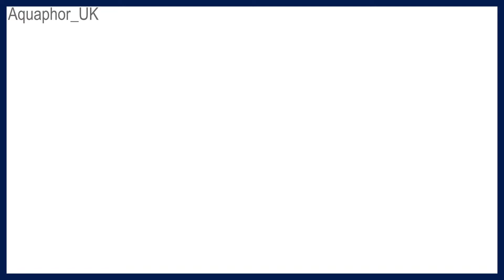Eucerin UreaRepair Plus Émollient 10% D’Urée Peau Très Sèche - Publicité télé/TV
Eucerin UreaRepair Plus Émollient 10% Urée offre aux peaux extrêmement sèches, irritées et squameuses les soins quotidiens dont elles ont besoin.
La formule contient de l’urée, des céramides et d’autres facteurs naturels d’hydratation (NMF) qui fixent les molécules d’hydratation et rétablissent la barrière protectrice naturelle de la peau pour empêcher toute perte insensible en eau supplémentaire.
Eucerin UreaRepair Plus Émollient 10% Urée a cliniquement démontré qu’il apaise immédiatement la peau et l’hydrate intensément, retardant l’apparition des signes des peaux extrêmement sèches et très sèches de jusqu’à 48 heures. Il laisse une sensation de douceur et de souplesse sur la peau.